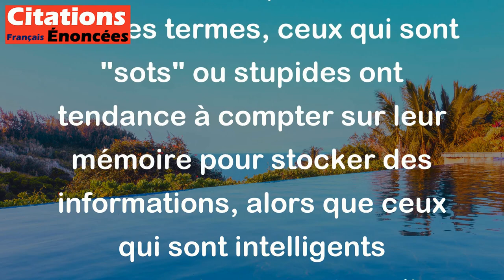La mémoire est l'intelligence des sots. - Montherlant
Cette citation de Montherlant suggère que les personnes intelligentes n'ont pas besoin de se fier uniquement à leur mémoire pour retenir les informations importantes. En d'autres termes, ceux qui sont "sots" ou stupides ont tendance à compter sur leur mémoire pour stocker des informations, alors que ceux qui sont intelligents comprennent comment appliquer les connaissances qu'ils ont acquises dans de nouvelles situations. Ainsi, la vraie intelligence consiste à comprendre comment utiliser l'information plutôt que de simplement se souvenir de tout.